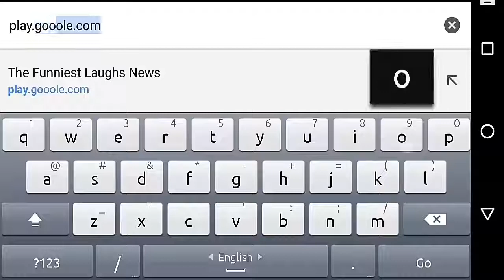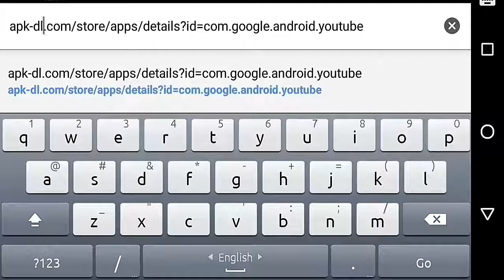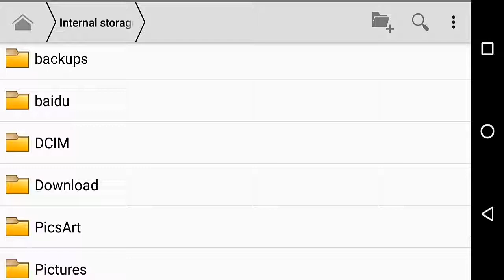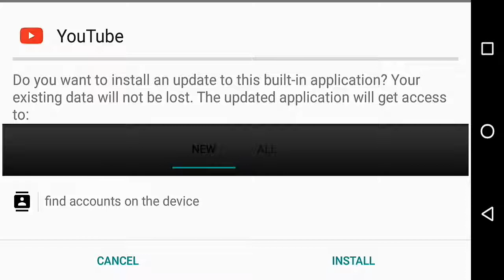Downloads PlayStore Apps Without PlayStore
Copy PlaySore Apps URL & Replace- ' To ' then ok.

You watch this video & Try.